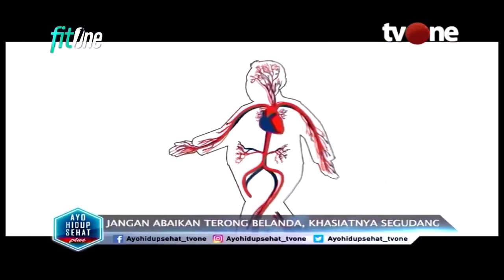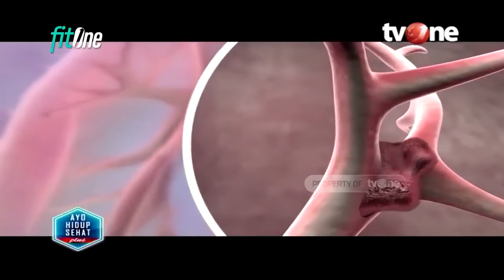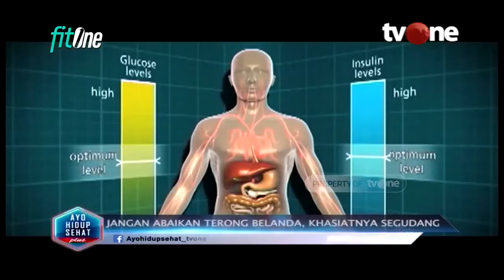OBAT ALAMI! TERONG BELANDA AMPUH LAWAN BERBAGAI PENYAKIT | Hidup Sehat tvOne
Jakarta, tvOnenews.com - Terong Belanda Obat Alami Turunkan Kolestrol dan darah Tinggi Paling Ampuh | Hidup Sehat tvOne

Terong belanda merupakan buah yang memiliki banyak manfaat jika dikonsumsi secara rutin. Buah berwarna merah dan kuning ini adalah sumber vitamin A dan C. salah satu manfaatnya bisa untuk mencegah darah tinggi. selain mencegah darah tinggi masih banyak manfaat lain untuk berbagai macam penyakit.